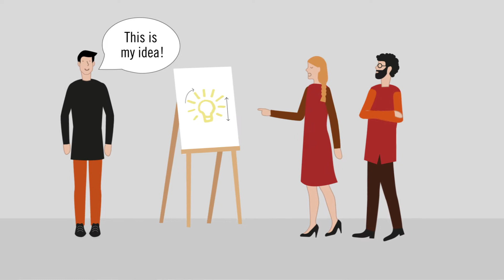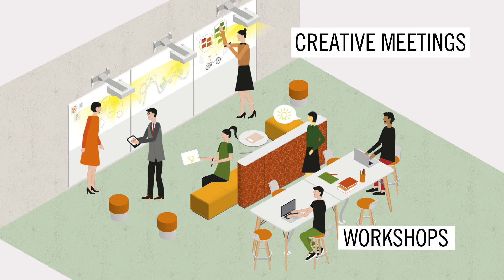Bene Nice Wall EN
Bene Nice Wall: The future of co-creation!

Bene is a leading international specialist in the design and furnishing of inspiring office and working environments. Bene together with we-inspire came up with an innovation called the Nice Wall – a creative room concept adapted to individual needs. Combined with innovative hard-and software this wall enables interactive teamwork in the office environment. The VerVieVas Brand Video explains how it works and presents the benefits of this unique working environment.